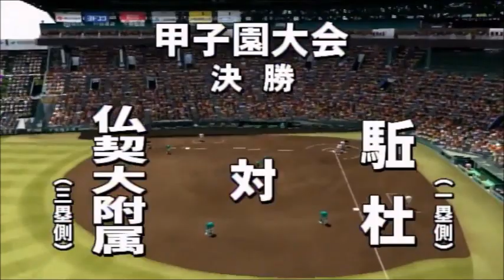エラーでガチギレそして試合中にドーピングを使用した結果・・・【パワプロ2013】